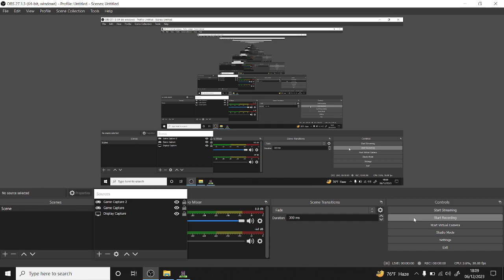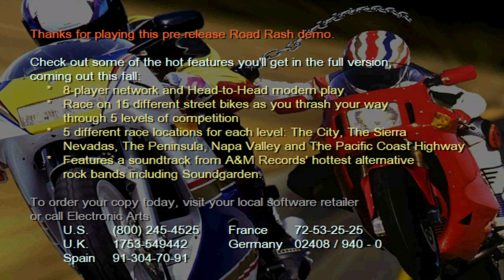Road Rash (The Peninsula) Epic Gameplay........Playing In Both Paths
I am Tired Of Being First Every Single Time.